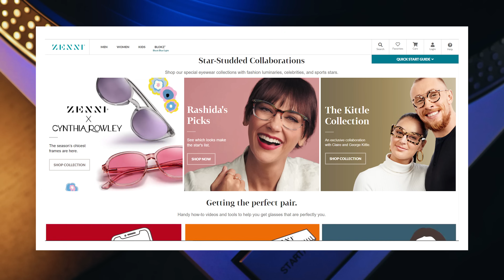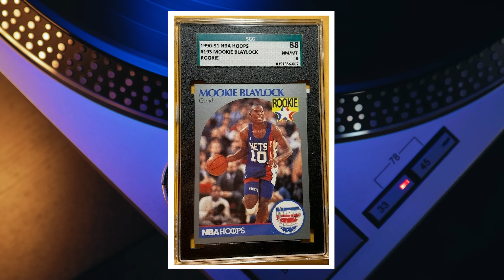How 1 Sleepless Night Led Singer To WRITING 5 LEGENDARY Songs | Professor of Rock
The story of Pearl Jam’s breakthrough classic 90s song Alive form their Multi-platinum album TEN.  Eddie Vedder was brought in after Mother Love Bone’s singer Andrew Wood tragically died. Stone Gossard, Mike McCready and Jeff Ament forged on and changed their name to Pearl Jam and their new singer Eddie Vedder recorded a personal song about finding out who his real father, was having been lied to for years...

Executive Producer
Brandon Fugal

Honorary Producers
Zachery Perry, Jason White, Monique McCartha, Jack Mongan

- 100 Best Selling Albums
- Ultimate History of 80s Teen Movie
- 80s to 90s VHS Video Cover Art

Hey music junkies and vinyl junkies Professor of Rock always here to celebrate the greatest artists and the greatest 90s songs of all time for the music community and vinyl community.

I’m excited to return to another one of my favorite shows that we do on this channel. It’s called Breakthrough. In this show we breakdown songs, albums or events that kicked open the door to an artist or band’s career and gave them the momentum to rocket to long term success. Previoius episodes have included  The Joker by The Steve Miller Band, Boys Don’t Cry by The Cure, and Name by The Goo Goo Dolls. Today we are tracing the Seattle’s musical lineage back into the 1980s and diving deep into the inception of Pearl Jam’s ground-breaking smash Alive.

The roots of Pearl Jam stretch deep into the Seattle subterranean rock culture of the early 1980s. Before grunge became a mainstream stereotype, a musical ethos was growing around bands like Malfunkshun, Soundgarden, Green River, Skin Yard, the Melvins and the U-Men who all contributed to a 1986 compilation album called Deep Six. This cluster of bands were the rumblings of the tsunami that flooded the Seattle musical landscape in the early 90s.

In 1987 Malfunkshun front man Andrew Wood joined Jeff Ament and Stone Gossard from Green River and Greg Gilmore from Skin Yard to form Lords of the Wasteland. The name of which references the lyrics of God of Thunder from Kiss’s 1976 album Destroyer. Lords was a short-lived cover experiment that evolved into Mother Love Bone. Andy Wood, a beloved icon in Seattle, believed he was born to be a rockstar. He overflowed with natural charisma, talent and showmanship and he spellbound audiences across the Pacific Northwest. Those who saw him perform sensed that there they were witnessing the origin story of a Seattle superhero. One of these days I will do a a who just on Andrew Wood, who is one of my favorite frontmen.

In 1988 Mother Love Bone signed with PolyGram Records and released the 6 song EP Shine. The record sold well and their notoriety increased. They were one of Seattle’s most promising bands. In late 1989 they returned to the studio to work on their debut album, Apple. However, in March 1990, just days before its release, Wood overdosed on heroin. Found face down in bed with a used needle close by, he was rushed to a nearby hospital and placed on life support. The doctors declared him braindead and when it was clear he wasn’t going to recover they let him go. Andy Wood was only 24.